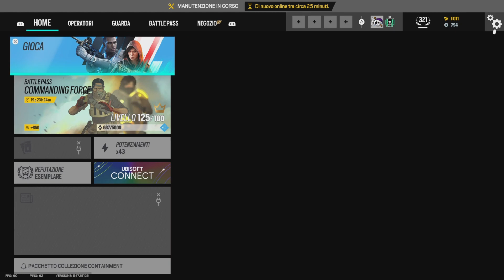NON PERDO MAI LA MANO |Rainbow Six Siege ITA